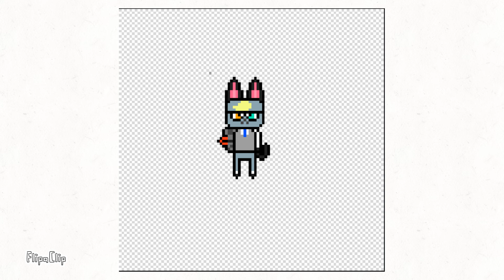Random 5 am motivation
I just did it for no reason